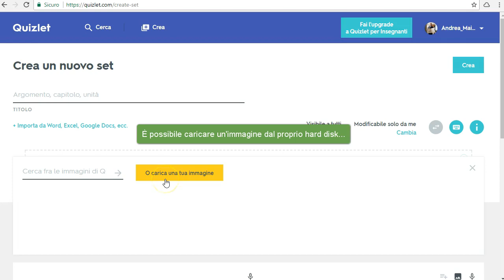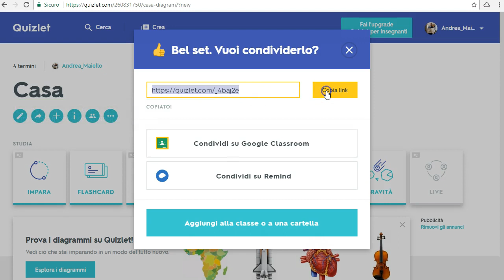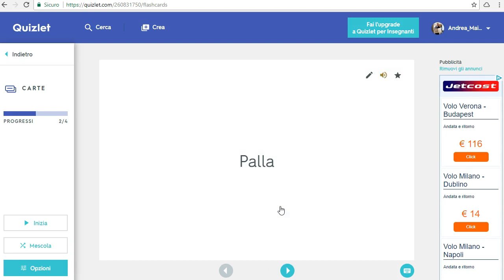Quizlet - Funzione «Diagrammi»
Da qualche tempo Quizlet ha implementato la funzione «Diagrammi», che consente di creare immagini interattive come base per quiz ed esercizi. Questo nuovo strumento rende Quizlet ancora più versatile!